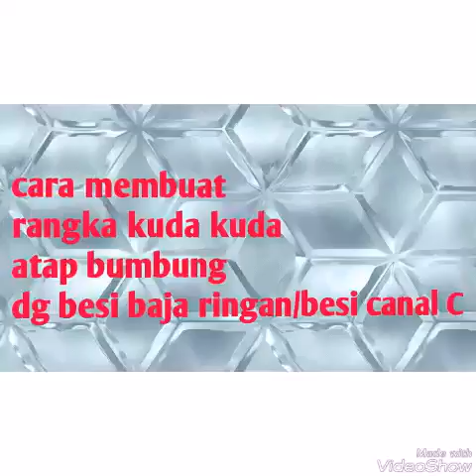membuat dan pasang rangka kuda kuda atap bumbung menggunakan besi chanel baja ringan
membuat dan pasang rangka kuda kuda bumbung menggunakan besi chanel baja ringan.
Proses pemasangan rangka kuda kuda besi baja ringan atau besi chanel.